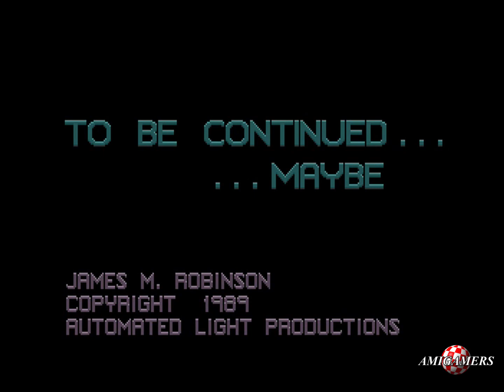Amiga Demo 31: Automated Light